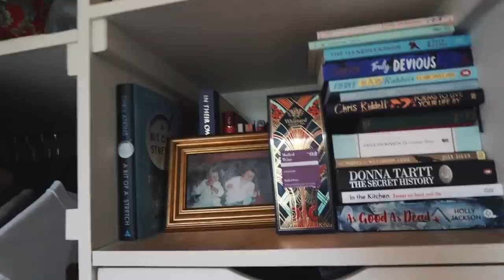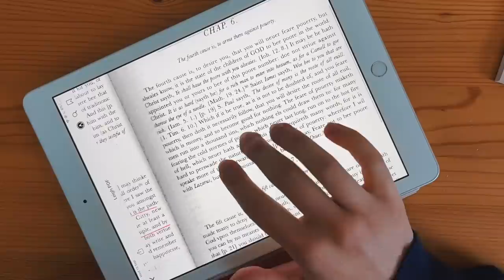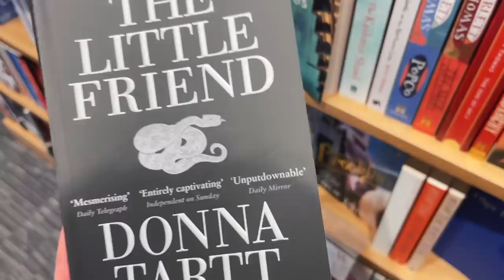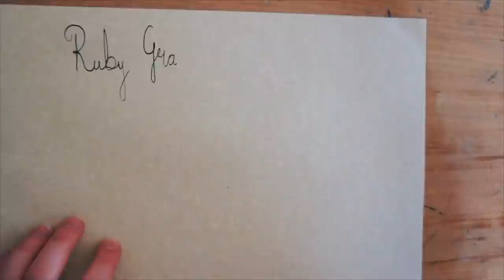University Move-In || unpacking, studying, book shopping